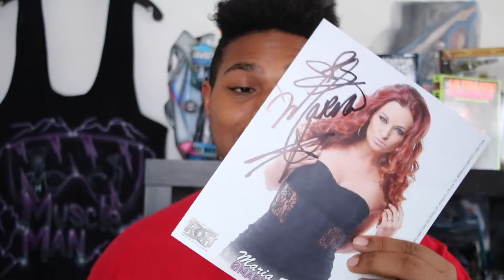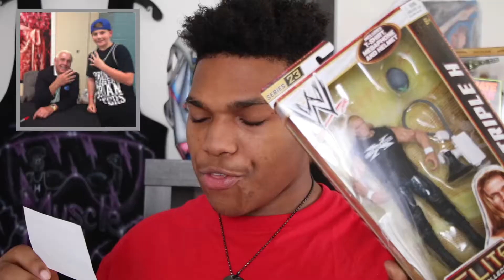WHO WON THE CONTEST??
Congratulations To The Winners & Thank You To Everyone Who Entered!
SEND ME YOUR ADDRESS IF YOU WON (1st-3rd Place)